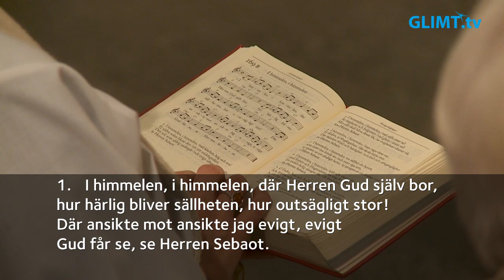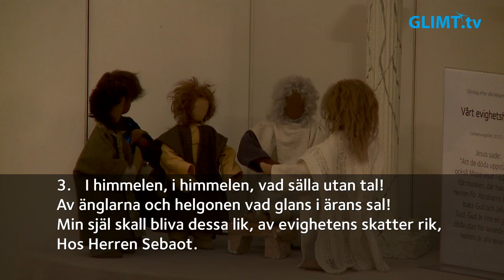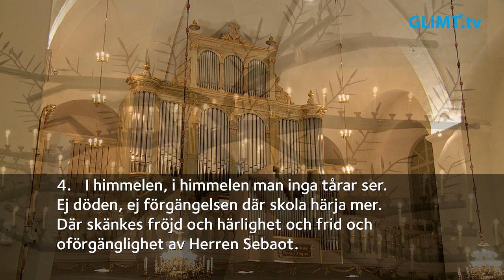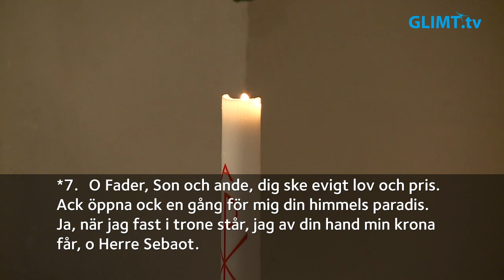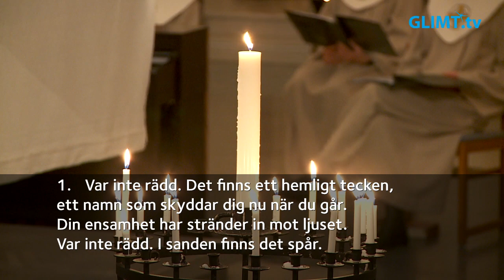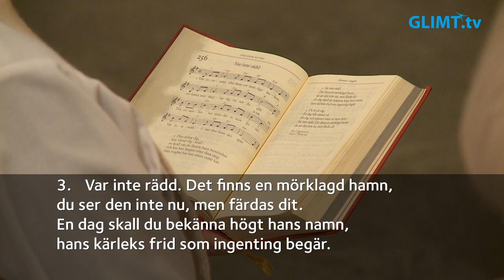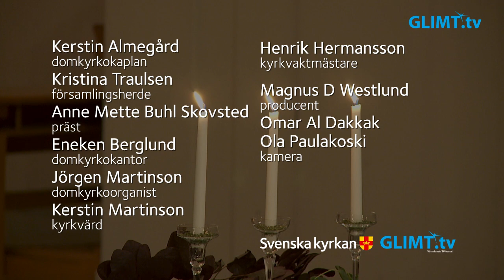Gudstjänst i allhelgonatid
En minnesandakt från Karlstads domkyrka med ljuständning, ord och sånggrupp från Domkyrkokören. Medverkande: Kerstin Almegård, domkyrkokaplan, Kristina Traulsen, församlingsherde, Anne Mette Buhl Skovsted, präst, Eneken Berglund, domkyrkokantor, Jörgen Martinson, domkyrkoorganist och Kerstin Martinson, kyrkvärd.